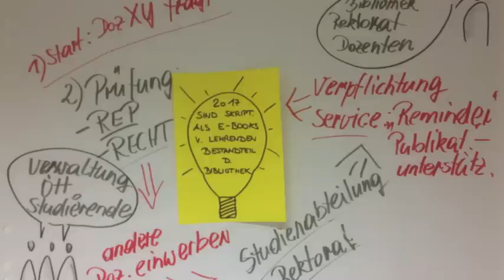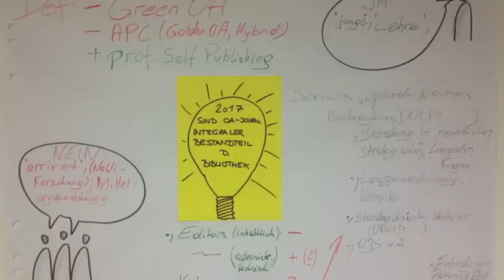E-Book-Workshop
Workshop im Rahmen der iUNIG-Konferenz November 2012, Graz, Austria